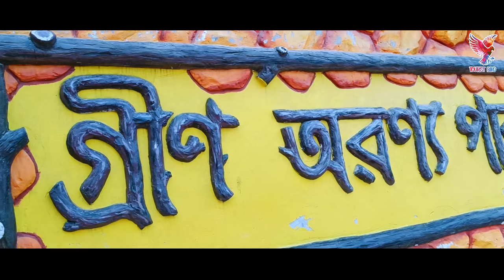গ্রীন অরন্য পার্ক এন্ড রিসোর্ট | Green Aronno Park, Bhaluka, Mymensingh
পার্কের তথ্যঃ
গ্রীন অরণ্য পার্ক এন্ড রিসোর্ট (Green aronno Park & Resort)

ঠিকানাঃ সিডষ্টোর বাজার, হবিরবাড়ি, ভালুকা, ময়মনসিংহ।

ঢাকা থেকে কিভাবে যাবেন?
ঢাকা থেকে গাজীপুর চৌরাস্তা হয়ে ময়মনসিংহগামী যেকোন বাসে করে ভালুকার সিডস্টোর বাজারে নামতে হবে। সিডস্টোর থেকে ইজিবাইক বা অটোরিকশা নিয়ে গ্রীণ অরণ্য পার্ক এন্ড রিসোর্টে যেতে পারবেন। জনপ্রতি ভাড়া নিবে ২০/৩০ টাকা।

পার্কটি সিডষ্টোর বাজার থেকে ২ কি.মি পূর্ব দিকে প্রাকৃতিক পরিবেশের সমাহারে গড়ে উঠেছে। প্রত্যেক ভ্রমন পিপাসুদের নিকট এটি একটি জনপ্রিয় ও দৃষ্টিনন্দিত পার্ক। পার্কটি ১০০% পারিবারিক পার্ক। যেখানে আপনি আপনার পরিবার বর্গ, বন্ধু বান্ধব, সন্তানাদি নিয়ে বেড়াতে আসতে পারবেন। জনপ্রিয় এই পার্কে বিভিন্ন ধরনের রাইডও রয়েছে। সর্বোপরি বড় থেকে ছোটদের জন্য অত্যান্ত নিরাপদ জায়গা এটি। এছাড়া বিভিন্ন ঋতুর সাথে তাল মিলিয়ে পার্কে রোপন করা হয় নানা রকম ফুলের গাছ, যা আপনার মনের চিলেকোঠায় অবশ্যই জায়গা করে নিবে। বলা যায় সারাদিন সুন্দর সময় কাটিয়ে দেবার মত একটি জায়গা এই গ্রীণ অরণ্য পার্ক। আর বেশি কিছু বলব না বাকিটা পার্কে এসে দেখে নিবেন । ধন্যবাদ।

* ANTI-PIRACY WARNING *
This content is Copyright to TOURIST BIRD. Legal action will be taken against those who violate the copyright of the following material presented!

গ্রীন অরণ্য পার্ক এন্ড রিসোর্ট | Green Aronno Park | ভালুকা, ময়মনসিংহ |২০২৩
গ্রীণ অরণ্য পার্ক, ভালুকা, ময়মনসিংহ | Green Aronno Park, Bhaluka, Mymensingh
গ্রীণ অরণ্য পার্ক, Green Aronno Park, Bhaluka, Mymensingh | গ্রীন অরণ্য পার্ক এন্ড রিসোর্ট |
গ্রীন অরণ্য পার্কে মায়ের সঙ্গে আব্রাম খান জয় | Apu Biswas | Abrham Khan Joy | Bangla Vlog Video
গ্রীন অরন্য পার্ক,ভালুকা,ময়মনসিংহ।Green Aronno Park। Valuka. Mymensingh.
𝙂𝙧𝙚𝙚𝙣 𝘼𝙧𝙤𝙣𝙣𝙤 𝙋𝙖𝙧𝙠,𝙑𝙖𝙡𝙪𝙠𝙖 || গ্রীণ অরন্য পার্ক, ভালুকা
Green Valley Park Natore | গ্রীন ভ্যালী পার্ক | Green Valley Park | কিভাবে যাবেন, কি দেখবেন, কত খরচ
গ্রীণ অরণ্য পার্ক এন্ড রির্সোট ভালুকা ময়মনসিংহ|Green Aronno Park And Resort|Green Aronno Day Tour
🌿🌿গ্রীণ অরণ্য পার্ক, ভালুকা, ময়মনসিংহ | Green Aronno Park, Bhaluka, Mymensingh Oronno Park & Resort
ময়মনসিংহ গ্রীন অরণ্য পার্ক।চলচিত্র নায়িকা অপু বিশ্বাস।ফেসবুক সম্পর্কে কি বলেন।
গ্রীণ অরণ্য পার্ক এন্ড রিসোর্ট, ভালুকা, ময়মনসিংহ | Green Aronno Park & Resort Drone view DJI MINI SE

গ্রীন অরণ্য পার্ক এ একদিন
Bhaluka park
Bhaluka resort
Valuka park
গ্রীন অরণ্য পার্ক রোদ্রোজ্জ্বল একটি দিন । ময়মনসিংহ
গ্রীন অরণ্য পার্ক,
গ্রীন অরণ্য পার্ক এন্ড রিসোর্ট,
গ্রীন অরণ্য পার্ক অপু বিশ্বাস,
গ্রীন অরণ্য পার্ক ২০২৩,
গ্রীন অরণ্য পার্ক সুইমিং পুল,
গ্রীন অরণ্য পার্ক 2023,
গ্রীন অরণ্য পার্ক কনসার্ট,
গ্রীন অরণ্য পার্ক ভালুকা,
green aronno park গ্রীন অরন্য পার্ক এন্ড রিসোর্ট,
green aronno park গ্রীন অরন্য পার্ক এন্ড রিসোর্ট live
green aronno park,
green aronno park valuka,
green aronno park & resort,
green aronno park bhaluka,
green aronno park location,
mymensingh green aronno park,
valuka green aronno park,
green resort
green aranno park
best resort
green oronno park
mymensingh tourist place
green forest park
green aranya park
popular park in mymensingh
green aranno park bhaluka
ময়মনসিংহ রিসোর্ট
green aronno park and resort
Tourist Bird
best resort in mymensingh
bhaluka tour

সালাহউদ্দিন সুমন
Mr Luxsu
Jannat The Lunatic Traveler
Salahuddin Sumon
Mr. Mixer's World
Travel With Koushik
Raid BD
Panorama Documentary